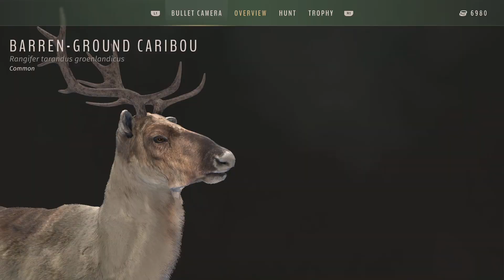Alaska caribou hunt with 7MM 08 bullets